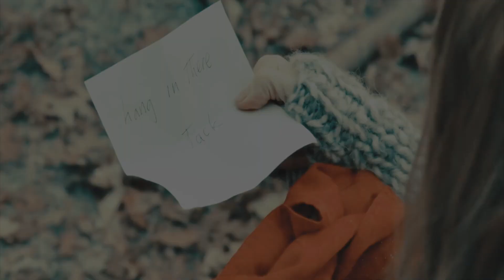Jack + Mel | Safety Net [Virgin River]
For best quality, watch in 1080HD.